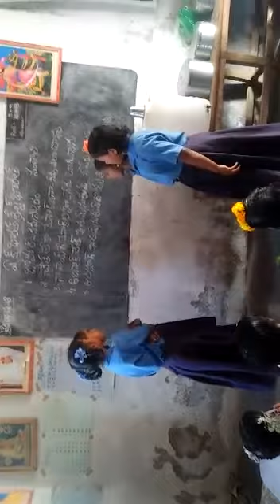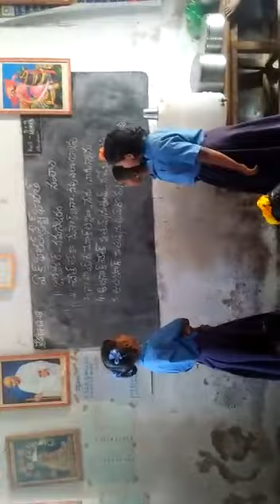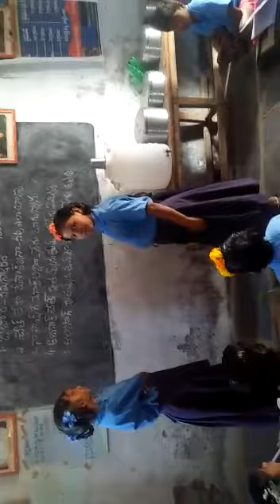BASHA SANGAM SANTHALI MPPS HANAKANAHAL